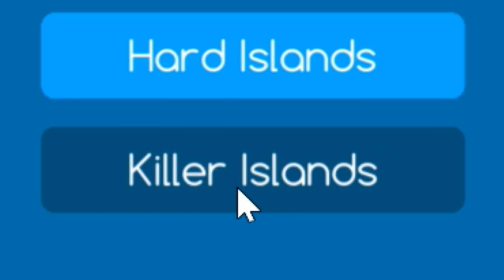Genetics And Nature! - Niche Gameplay | Ep1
Welcome to Niche, a genetics survival game where you breed and evolve your creatures in order to survive the habitats they encounter. Also who's Adam?

Niche – a genetics survival game is a turn-based strategy game combined with simulation and survival elements for PC, Mac and Linux. Shape your own species of animals based on real genetics. Keep your species alive against all odds, such as predators, climate change and spreading sickness.